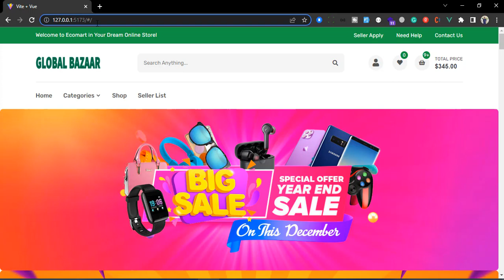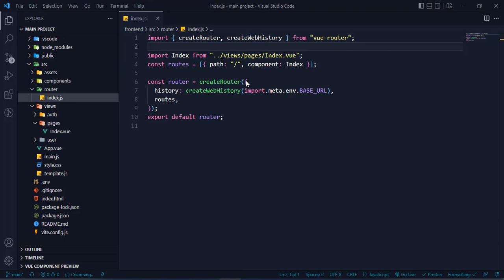#14 Vue3 | Vue-router issue Solve